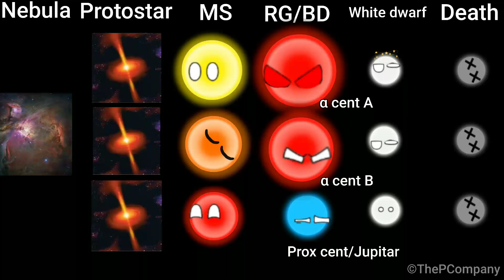ChainOfYourStarTime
Important Note now banned spamming comments like @Canadianleaf in our
channel if you do it in future you will be charge £($)10.50p and i mean it! (prices might change in future)